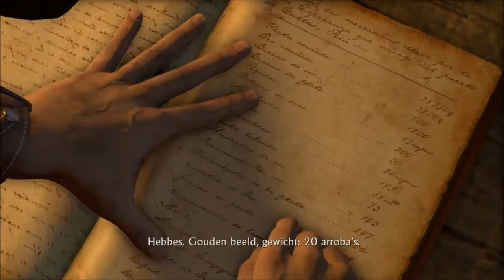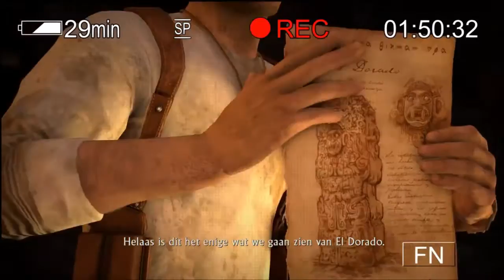Uncharted: Drake's Fortune - 10: Het douanehuis (The Nathan Drake Collection PS4)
Uncharted: The Nathan Drake Collection - Uncharted: Drake's Fortune (PS4 Remastered) Hoofdstuk 10: Het douanehuis